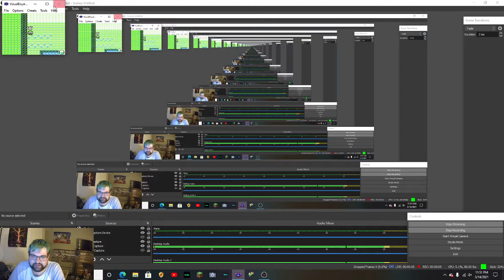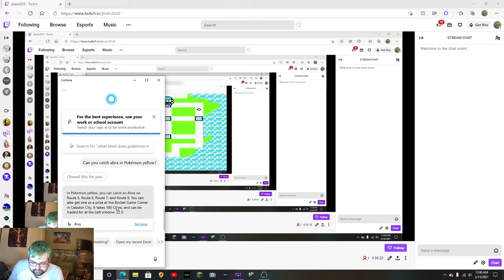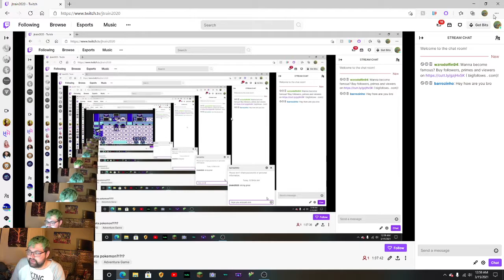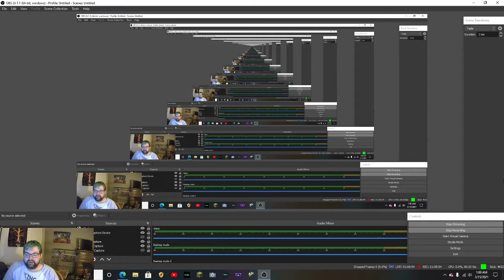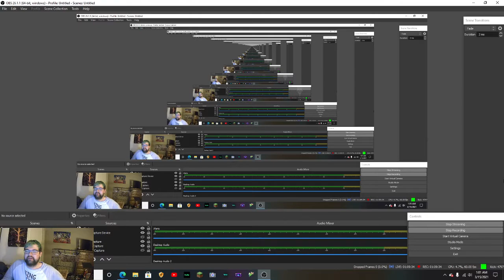pokemon yellow misty and is that a pokemon!! yellow ep 6